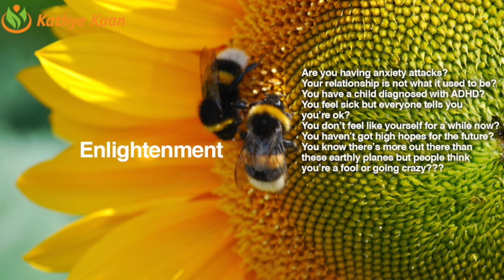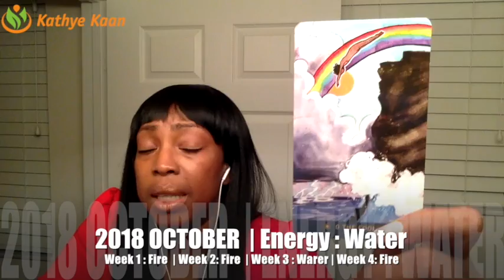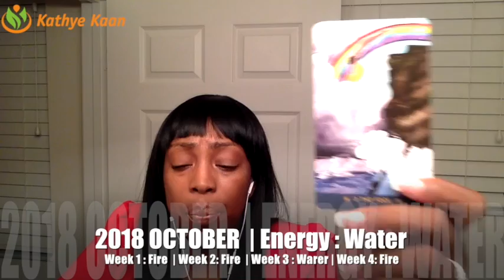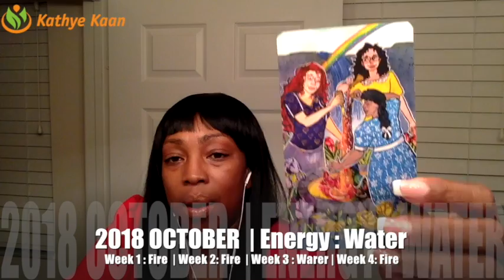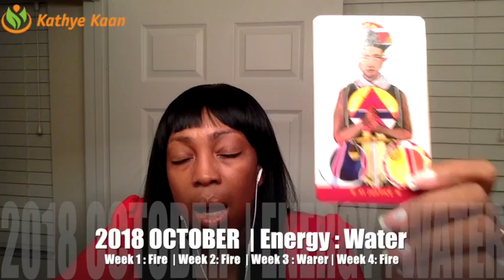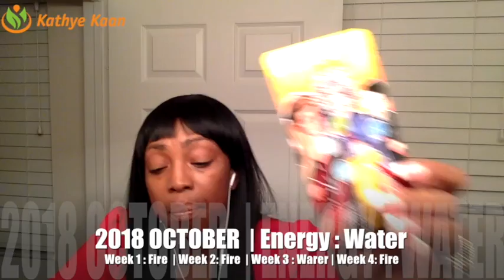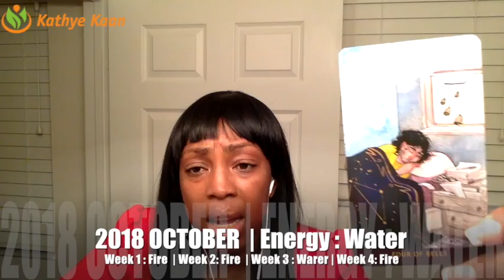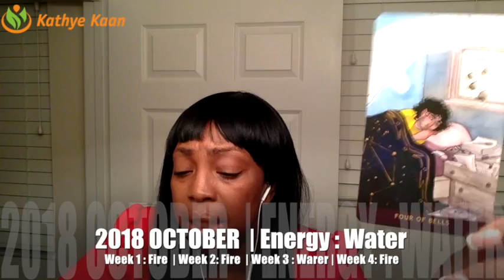GEMINI OCTOBER 2018 💝EXPECT A NEW PHASE by Kathye Kaan